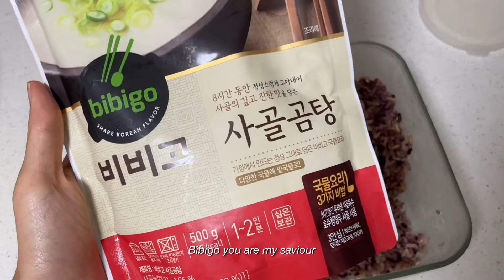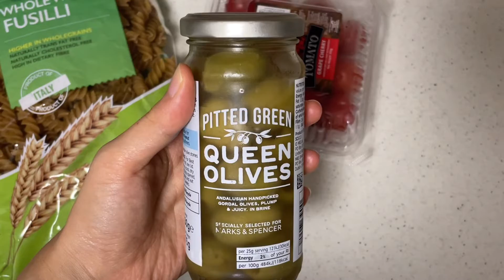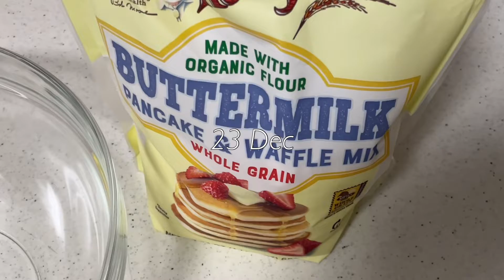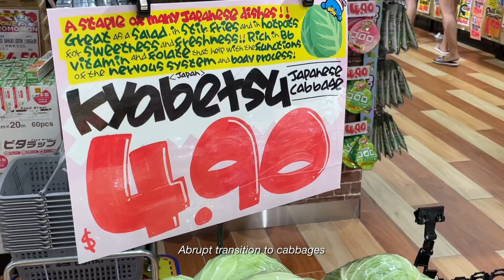Daily life vlog | My morning routine, Days working from home, Diet cabbage recipes!